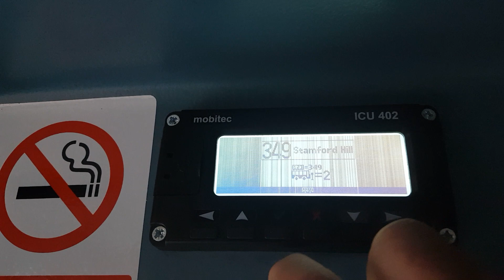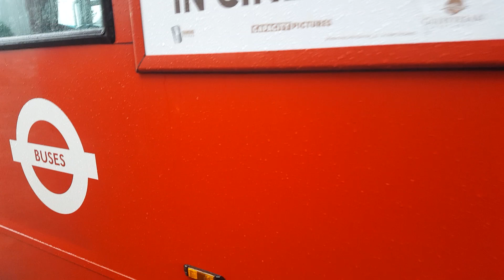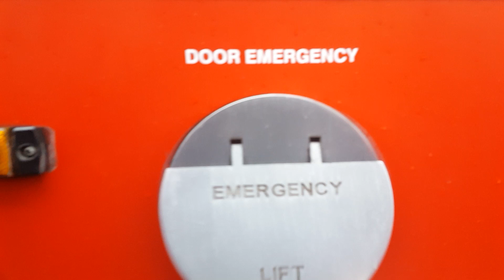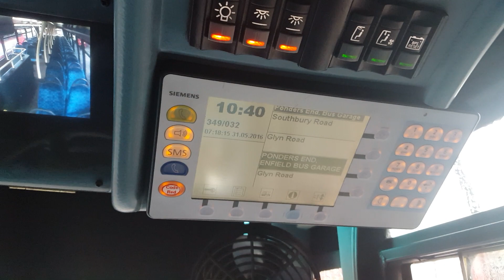Arriva DW573 in the rain at Enfield bus garage 31st May 2016